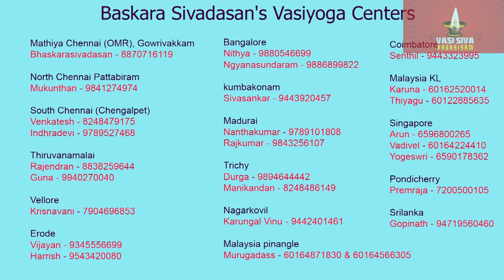திரு அருட்பிரகாச ராமலிங்க சுவாமிகள் ஒரே இரவில் எழுதிய அகவல் விளக்க உரை - 183(365, 366 வரிகள்)